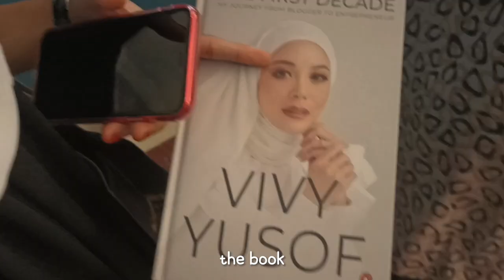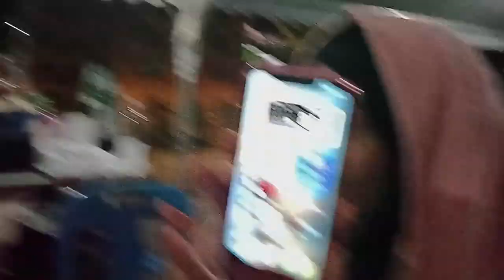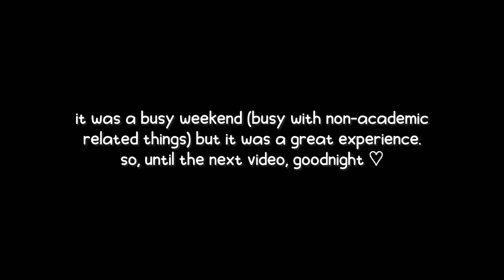vlog 🕊️ | a busy weekend (vivy yusof booksigning + 12-hour marathon)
hi everyone!! i forgot to post this vlog. it was just there hanging out in the folder. a lil correction though, the date was supposed to be 16-18th Dec 2022. i was with my friend, asyiqah for the whole weekend here. so there will be lots of her face.

there will be another vlog coming soon. but for now, posting this one first hehe. enjoy!!